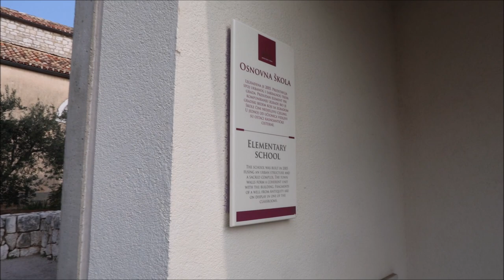Škola na Krku zatvorena zbog potresa. Čekaju se statičari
OŠ Fran Krsto Frankopan na Krku zatvorena nakon potresa, očekuje se pregled statičara.